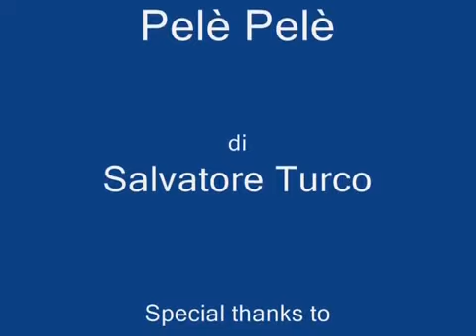Nuova Canzone Cavani Cavà Cavà Pelè Pelè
Every goal is a memory of te goals we scored as children with our friends in the parks. Every beautiful  goal is a proof for our dreams never came true. Footbal is sport fitness love for life. Thats why every goal from Palestine to IMFed Greece every goal should be a punch to those who ruined our dreams. No need to mention the thanks. Thanks to the players that scored, thanks to the cameramen that worked, the cleaners that cleaned, the fans that shout but football does not belong to anybody and most of all does not belong to sponsors